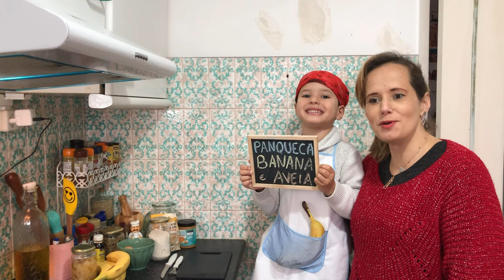NA COZINHA COM OS MIÚDOS #3 CAFÉ DA MANHÃ NUTRIALIMENTADO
Pagina do Facebook: Nutrialimentados